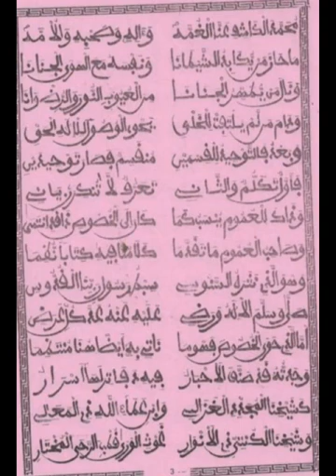3/12/20 cheikh mbacke ndiaye l'officiel 1 masalikoul jinan tasawouf (le soufisme)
cheikh mbacke ndiaye l'officiel 1 masalikoul jinan tasawouf (le soufisme )